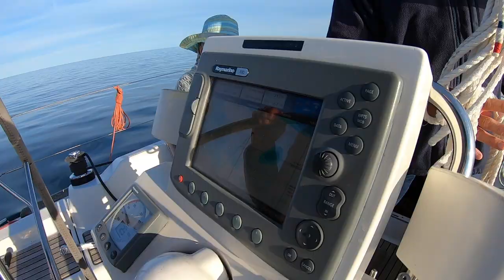Sejllads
Hirsholmene 2019